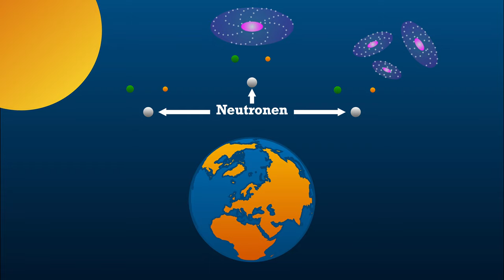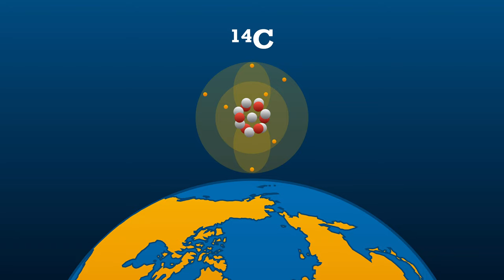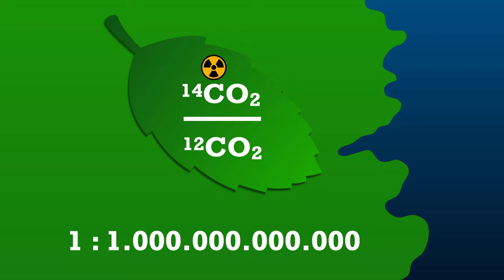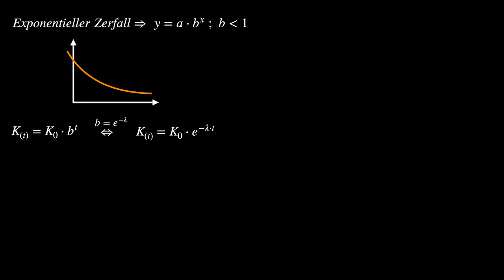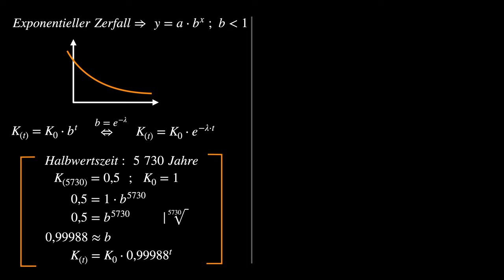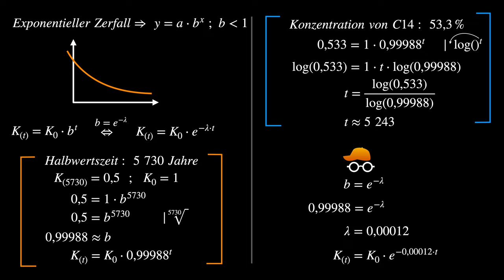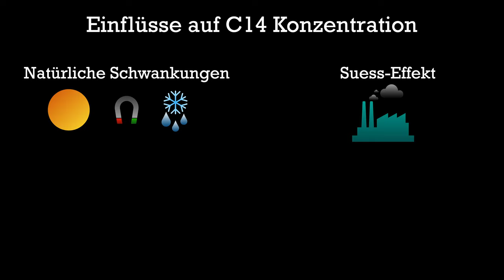Die C14 Methode Radiocarbonmethode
Kapitelübersicht: